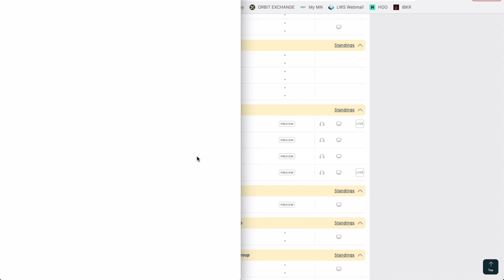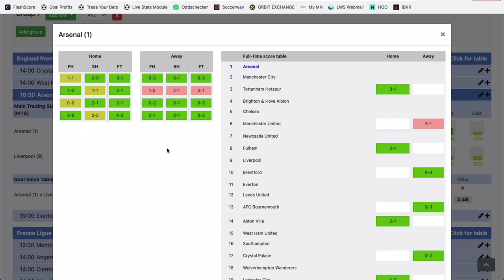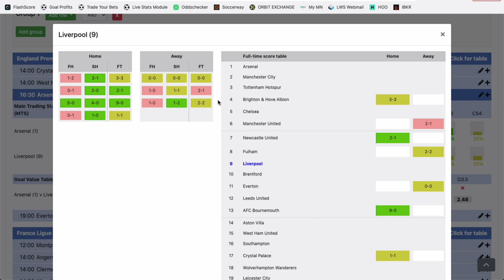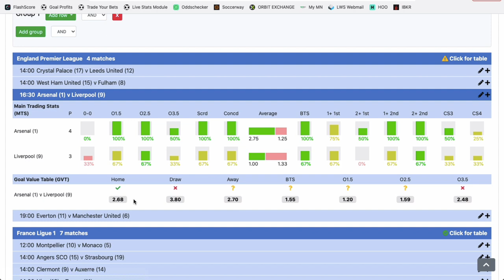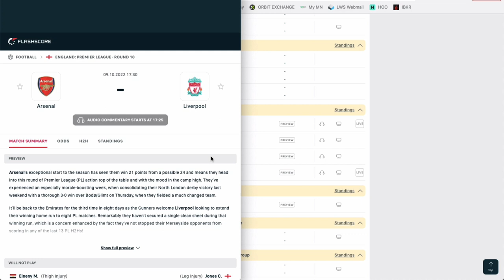Mon PRONOSTIC FOOT en Premier League - Dimanche 9 octobre 2022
Philippe te donne GRATUITEMENT un pronostic foot pour ce week-end en Premier League dans le match Arsenal vs Liverpool.

BONUS

CONTACTER PHILIPPE